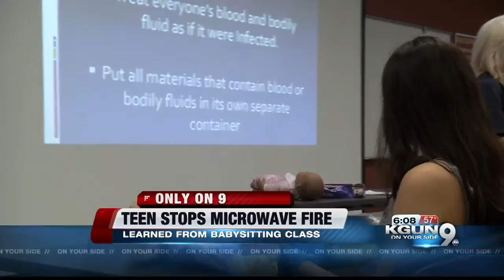ONLY ON 9: Teen uses skills learned in Northwest Fire's babysitting class to stop microwave fire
Techniques, teachers and textbooks are one thing, but one teen was forced to put her young skills to the test.